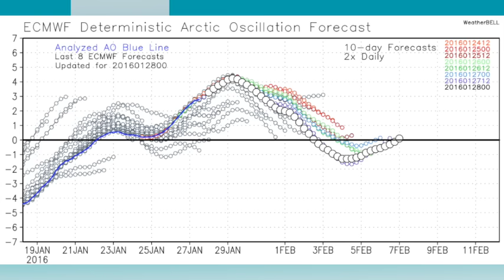January 28, 2016 Weather Xtreme Video - Morning Edition